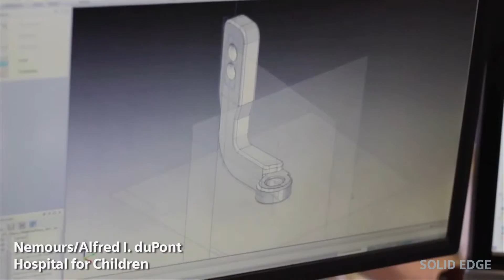Solid Edge- Design Better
Solid Edge® is an industry-leading mechanical design system with exceptional tools for creating and managing 3D digital prototypes. With superior core modeling and process workflows, a unique focus on the needs of specific industries, and fully integrated design management, Solid Edge® guides projects toward an error-free, accurate design solution.